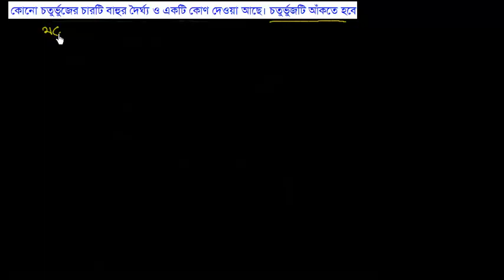সম্পাদ্য ১। কোনো চতুর্ভুজের চারটি বাহুর দৈর্ঘ্য ও একটি কোণ দেওয়া আছে। চতুর্ভুজটি [E-8.2, C-8]